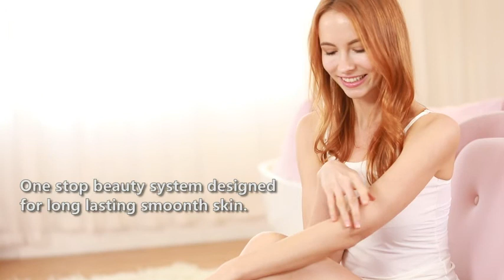Best Price DEESS Permanent Hair Removal System 2021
PRODUCT DETAILS NAME:
 Laser Hair Removal Women Men | HK GT IPL Hair Removal System Permanent Painless Hair Removal At-Home 300,000 Flashes Professional Hair Remover Device Facial Skin Armpits Whole Body
PRODUCT FEATURES:

1. [Most comfortable Ice Compress and IPL Technology] :3~8℃,built-in ice cool technology greatly increase the comfort of the hair removal experience, relieve your skin during all the treatment.
2. [Fastest and time-saving ] 0.9s/flash with smart automatic flash mode make it easy to treat the lower leg in 4minutes, underarm in 2 minutes and 1 minutes for Bikini hair.
3. [Super long lifespan ] Unlimited flashes, you don’t have to buy any replacement for it .
4. [When to see result? ]: 95% hair reduction in 6-12-weeks . Continued monthly treatments the hair is prevented from growing back.
5. [Multifuction 3-in-1] one station beauty and hair removal system attached 3 lamps to meet all your skin care needs（hair remova,Photorejuvenation). 24 hours customer service. Tips:Please unplug the device when replace the lamps.